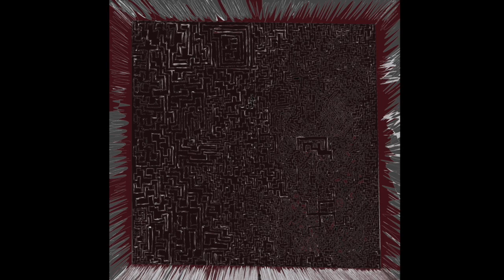Lóbrego Abisal - "Claustro Subterráneo" preview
Band: Lóbrego Abisal
Song: Claustro Subterráneo

Soundtrack, Drone, Stoner-Rock, Doom-Rock, Post-Metal
Recorded and produced in Lóbrego Abisal Records by Lóbrego Abisal